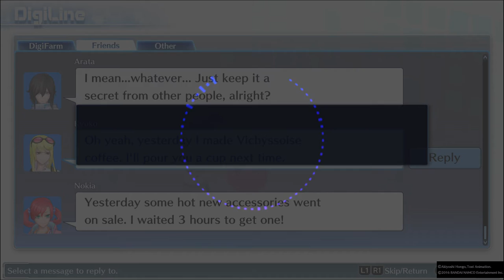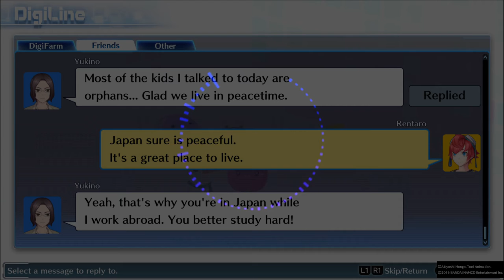The R.A.F Podcast - The Actual Episode 1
Welcome to the first actual episode of the podcast, the last two were just test runs to see if we would continue with this idea,  and we are so he are.

Gameplay Featured:
Digimon Story: Cyber Sleuth (PS4)